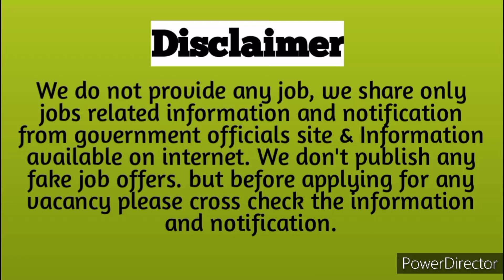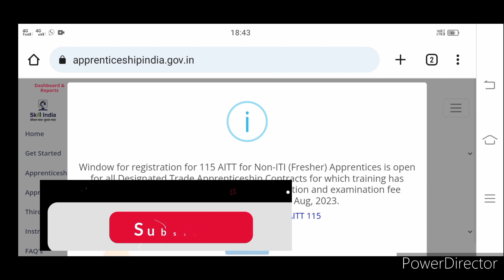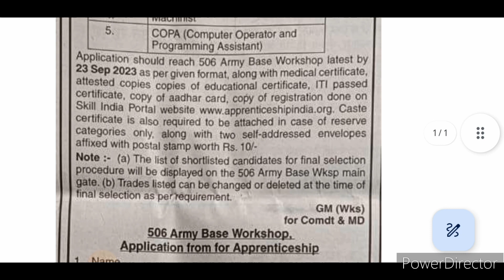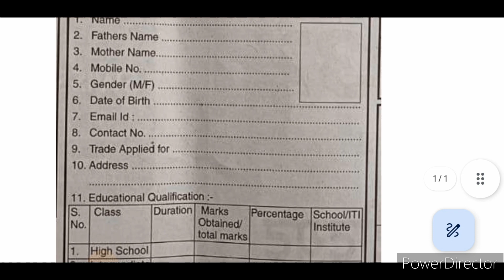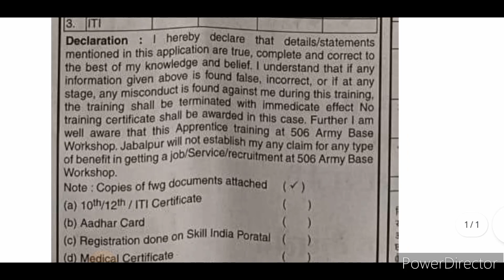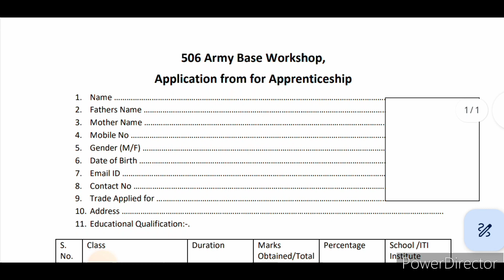506 Army Base Apprentice Recruitment 2023. Indian Army Base, Jabalpur iti apprentice offline form.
Hello Dosto,
*Download Notification from here* =
*ONLINE APPLY LINK* =